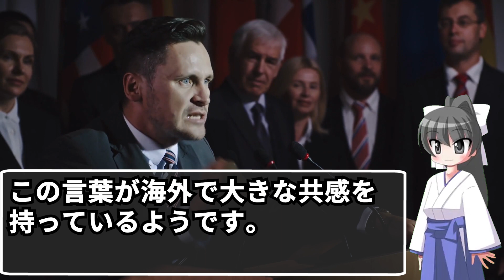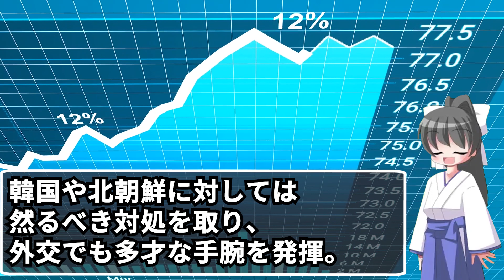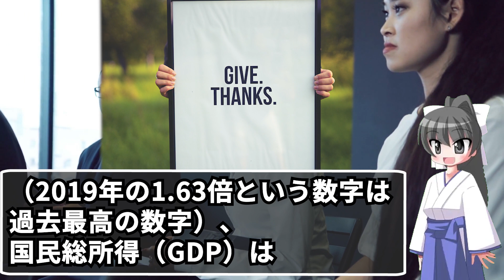日本の首相交代劇に海外から驚愕のコメント集まる！【Bluenote】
日本の海上自衛隊は世界最強！米紙も認めた海上自衛隊の真の強さの秘密 〈Bluenote〉

海外の反応「エンペラーだぞ。国民の前で膝をついているあのお方は、エンペラーなんだぞ。」天皇皇后両陛下のお姿に賞賛を送る海外の人々

米「ところでお前らの国は今何歳？」➡︎ ドイツ「145歳 」ロシア「1500歳だな」世界 ⇨「で日本は？」世界が仰天した日本の歴史（海外の反応）

海外「日本は本当に別格だ..」 在日外国人コミュニティ内で日本政府の対応に絶賛の声多数。外国人の反応で知る日本の実力【海外の反応】